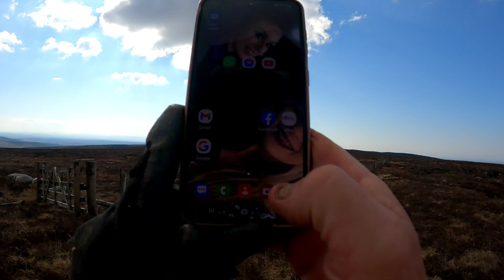newbe boy need a Kenny cuddle